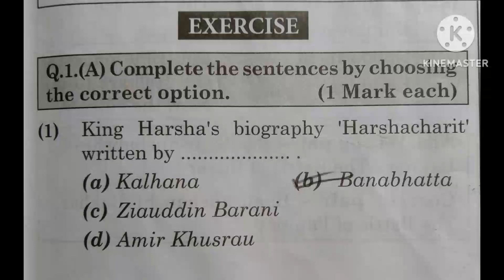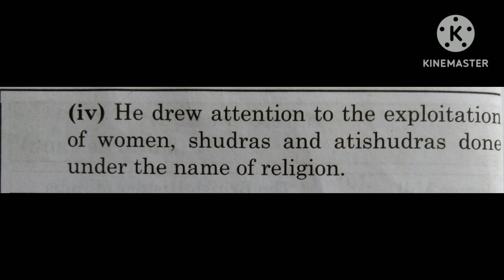STANDARD 10TH/HISTORY AND POLITICAL SCIENCE/2.Historiography: Indian Tradition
Hello everyone, I am sumita .Welcome to our you tube channel.
right from
T.Y.BCOM.

This channel also elaborates consept of standard10th
Simple English Sentence,
Letter Writing,
Essay Writing,
Story Writing.

standard 10th
10th class
standard 10th
standard 10th
class 10 maths
10th standard